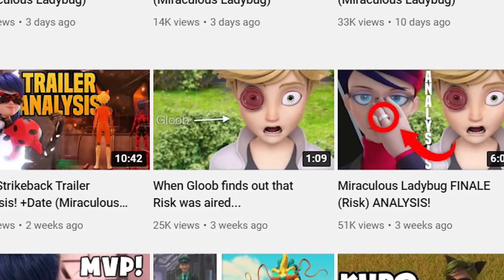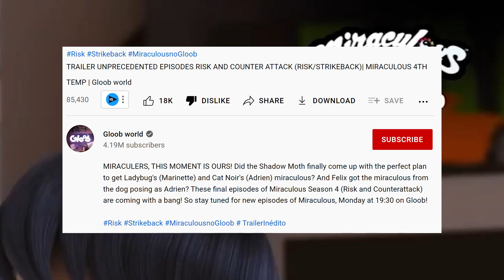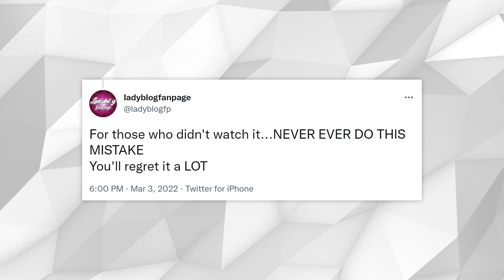HUGE Strike Back Trailer Released! | Trailer Analysis (Miraculous Ladybug)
Miraculous Ladybug Season 4 Finale (Strike Back) Spoilers!